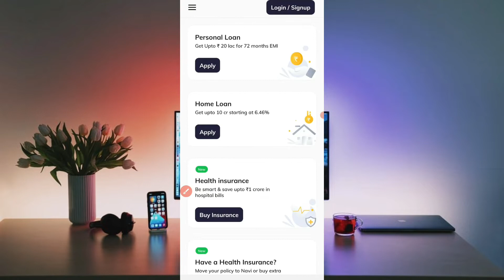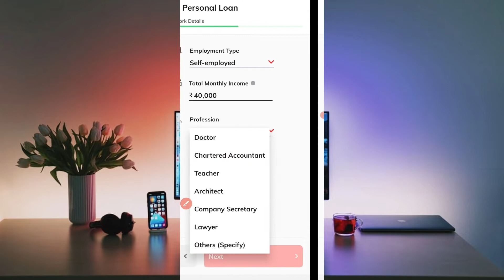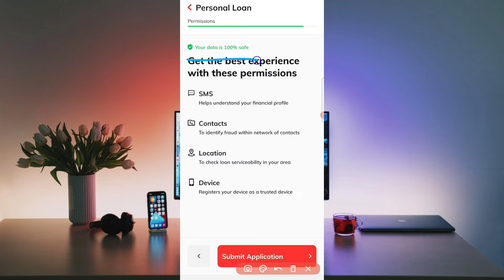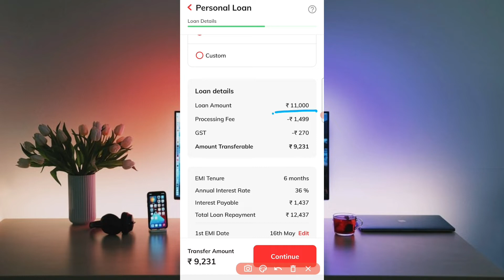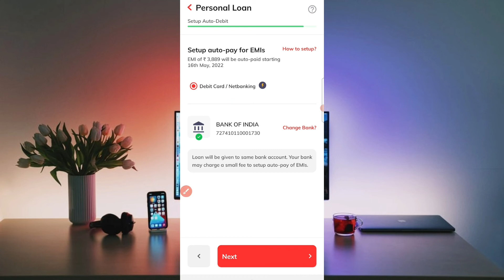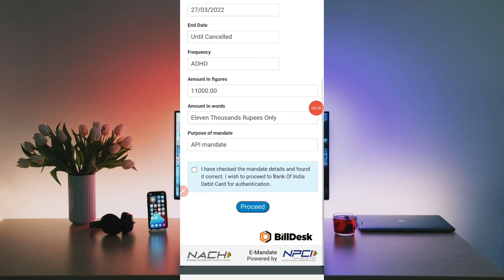Navi App Personal Loan|Navi App Se Loan Kaise le|Navi App Loan Apply Proces